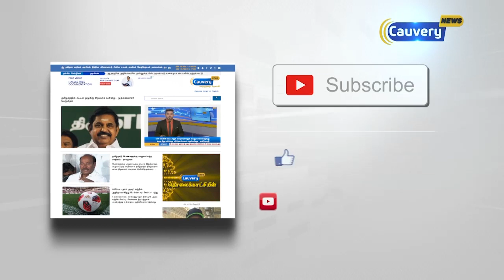இலங்கை சிறையில் இருந்து 8 தமிழக மீனவர்கள் விடுதலை